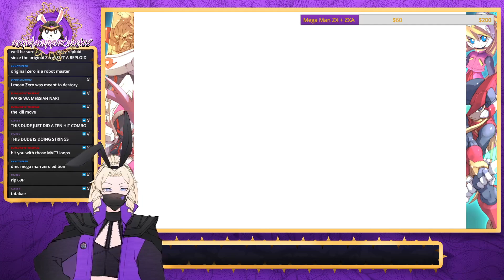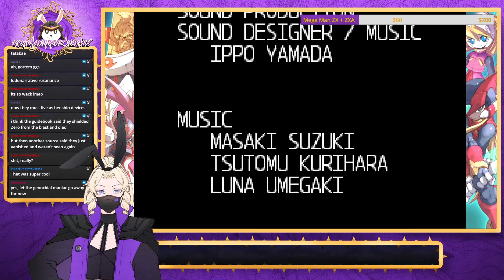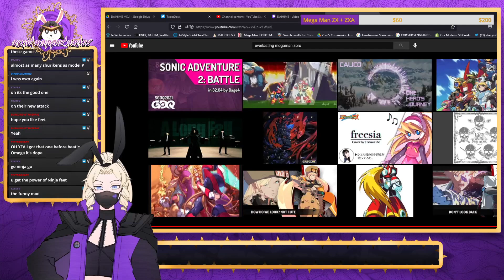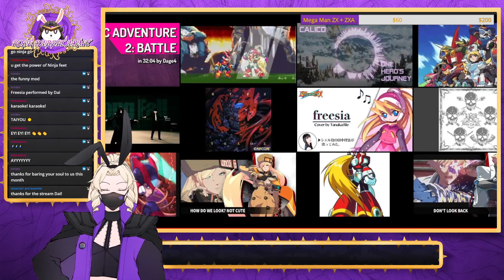『VTuber』Mega Man Zero 3 Pt.2 (7/14/21)